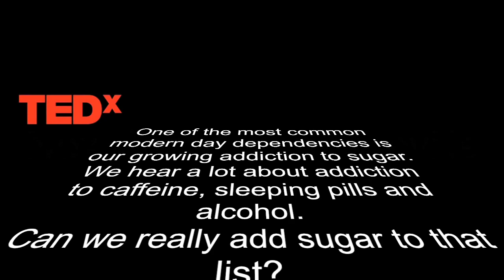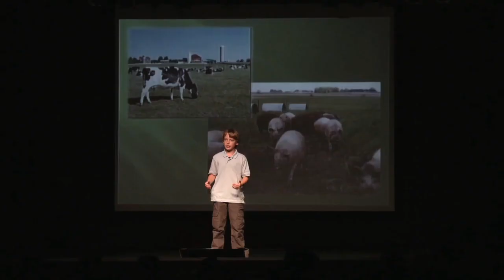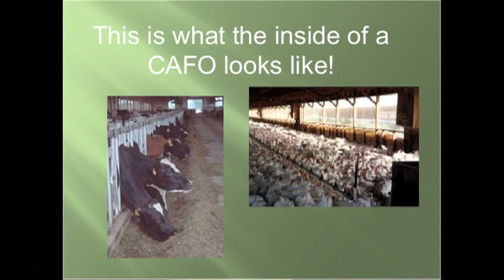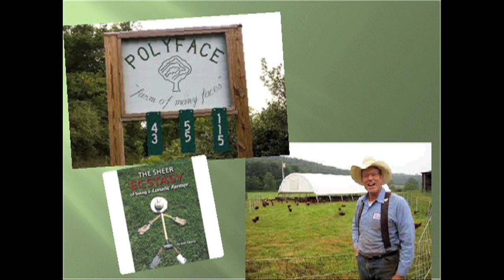Warning Sugar 'is the New Crack Cocaine' Why is it in Everything? (PARENTS SAY NO TO SUGAR)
One of the most common modern day dependencies is our growing addiction to sugar.
We hear a lot about addiction to caffeine, sleeping pills and alcohol.
Can we really add sugar to that list?
According to an increasing number of ‘sugar experts’ the answer is yes.
Studies in mice have clearly shown that sugar is addictive.
By manipulating their diet to include more or less sugar, or to produce a sugar withdrawal effect, scientists can produce similar behaviour to true drug addiction.
What’s more, in a study by French scientists, rats chose sugar over cocaine - even when they were addicted to cocaine.

Drug addicts do it, alcoholics do it, and there is increasing evidence that sugar causes similar behaviour.
And the double whammy is that these receptors seem to get fewer as we pile on the weight – which may explain why people can get into a downward weight spiral.

This means the heavier we get, the less of a high we get from food, and the more we look for it.
So if you find yourself constantly craving sugary treats (even more than usual at this time of year), the less than sweet truth is it may be more than a bad habit you’ve picked up over the festive season.
You may have one of the most common modern-day dependencies – sugar addiction.
All this goes some way to explain why we are consuming increasing amounts of the white stuff (sugar I mean).
What’s more, modern diets – and the amount of hidden sugar contained in processed foods and many drinks - mean even those who aren’t addicted can find it hard to reduce their sugar consumption.